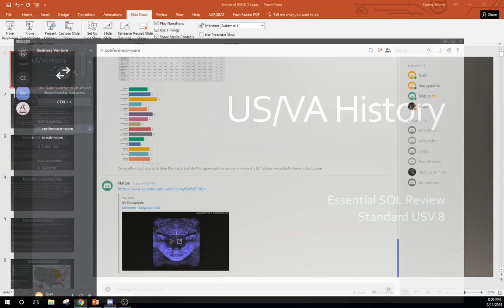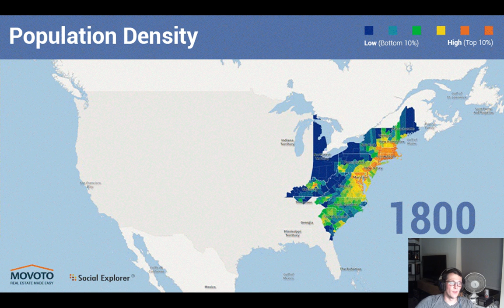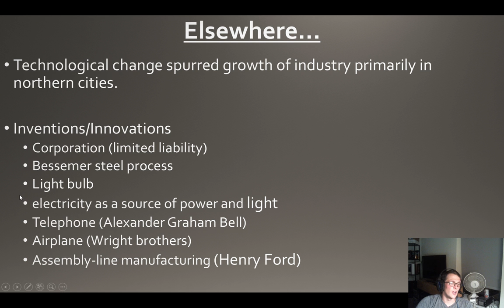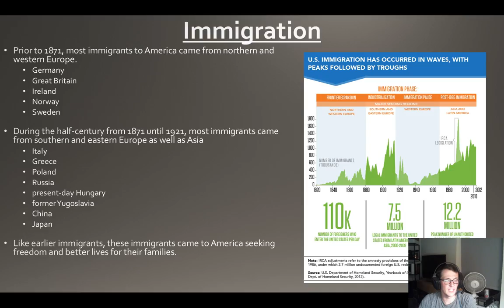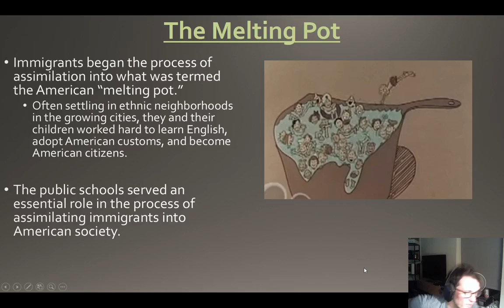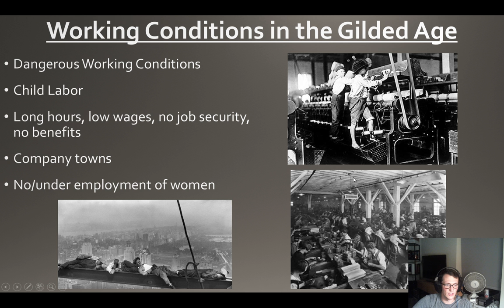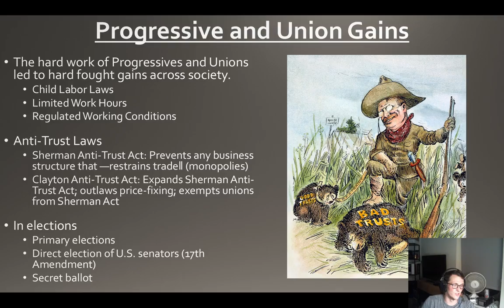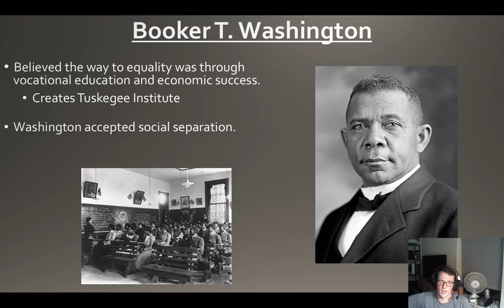WTW - Livestream Review - US/VA - A Growing America Test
Westward Expansion, Industrial Revolution and the Progressive Era